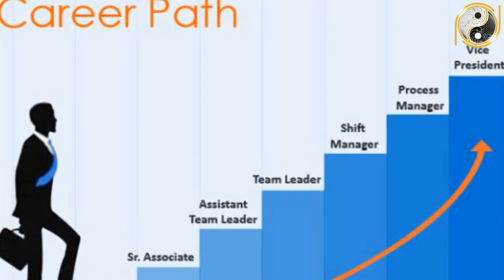Tử Vi Trọn Đời Canh Dần 1950 Nam Mạng Thần Tài Gõ Cửa, Trúng Số Cực Đậm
01. Linh phù giải hạn
02. Hồ lô hóa giải Ngũ Hoàng
03. Mai Hoa Phú Quý
04. Gương bát quái tinh cầu
05. Kim bài thái tuế 2023
06. Vòng tam hợp Dần Ngọ Tuất
07. Vòng tam hợp Thân Tý Thìn
08. Vòng tam hợp Hợi Mão Mùi
09. Vòng Tam Hợp Tỵ Dậu Sửu
10. Bát bảo tâm kinh
11. Minh Quang pháp bảo cầu
12. Minh Quang pháp bảo lục giác
13. Tỳ Hưu Lộc Tài (Đồng)
14. Tỳ Hưu Khai Vận ( Bạch Ngọc)
15. Bách Niên Tụ Tài ( tụ tài lộc)
16. Song long ngọc ấn ( ấn thăng quan)
17. Kim bài ngũ Lộ Thần Tài
18. Hồ lô bình an ( treo xe)
19. Móc khóa văn xương
20. Ống bút văn xương gỗ đào
21. Bút văn xương gỗ đào
22. Bút văn xương gỗ đào nhỏ
23. Hoa mai kim tiền ( mạ vàng )
24. Các vật phẩm phong thủy khác Tử Vi Trọn Đời Canh Dần 1950 Nam Mạng Thần Tài Gõ Cửa, Trúng Số Cực Đậm